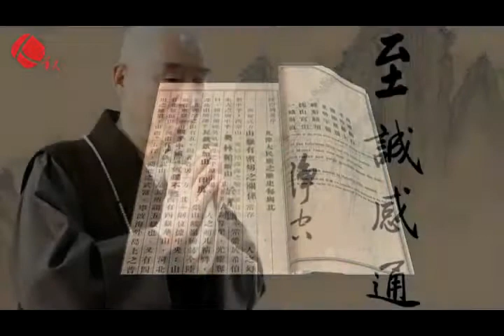2015年 央視網華人頻道專訪淨空法師 - 弘揚中華傳統文化終成一代名僧 第01集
出處：央視網華人頻道
版權歸 ： 央視網華人頻道
主持人：妮子
節目原名 ：弘揚中華傳統文化終成一代名僧 - 淨空老法師
專訪地點 ： -
節目集數 ： 全05集

華人頻道，為中央電視台第一個服務於全球華人的專業媒體平台。央視網華人頻道於2009年3月開始建設，在四年多建設過程中，華人頻道專注於內容建設，積極拓展中華文化疆域，報導了海內外大量優秀的人物，製作了近十萬分鐘優質的華人原創視頻節目。為更好的傳播華人精神和文化，2012年，央視網華人頻道[3] 拓寬了播出領域，同時由央視網獨家播出升級為央視網、新華社新華網，人民日報人民網同步主播的華人專業頻道。在全國開設了包括上海、四川、江西、河南、廣東、福建、青島、重慶、江蘇等地方頻道，同時相繼在海外開設了西班牙、新西蘭、日本、委瑞內拉、歐洲、白俄羅斯、迪拜、安哥拉、巴西、南非分站。